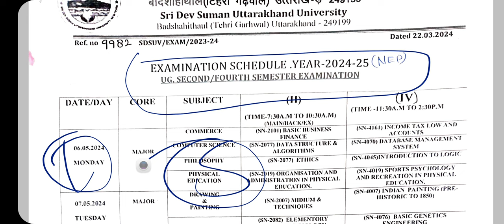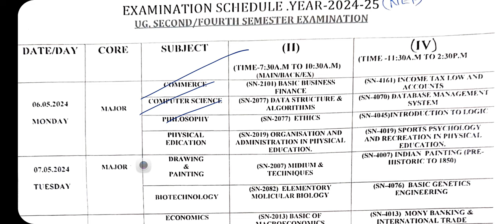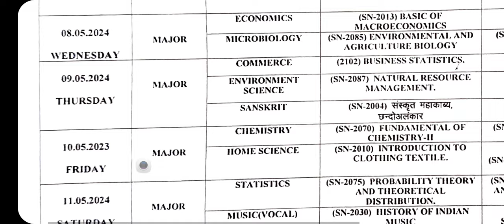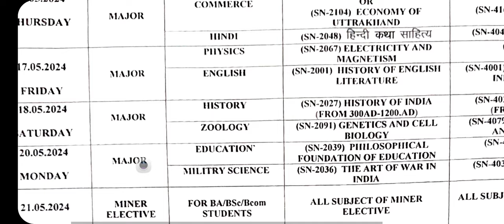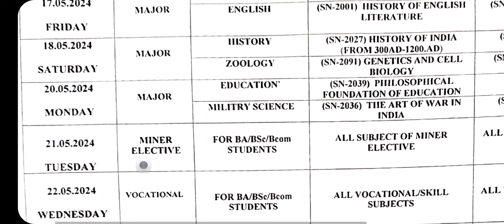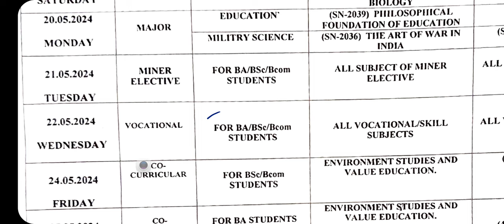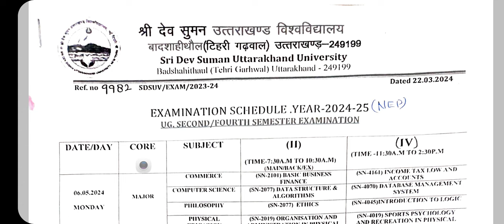EXAMINATION DATE ANNOUNCED BY SRI DEV SUMAN UNIVERSITY SECOND ND FOURTH SEM MAIN,BACK,EX,ALL COURSES